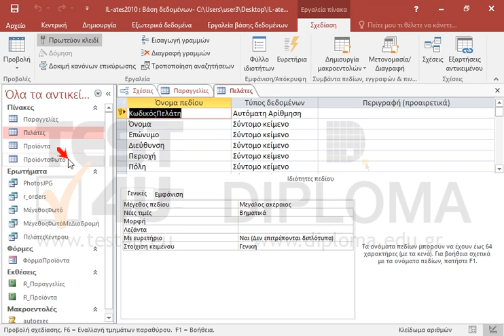Δημιουργήστε μια σχέση μεταξύ του πεδίου ΚωδικόςΠελάτη του πίνακα Πελάτες και του πεδίου...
Δημιουργήστε μια σχέση μεταξύ του πεδίου ΚωδικόςΠελάτη του πίνακα Πελάτες και του πεδίου ΚωδικόςΠελάτη του πίνακα Παραγγελίες με ενεργοποιημένη την ακεραιότητα αναφορών.

77-424 Microsoft Office Specialist Access Core 2013 - Ελληνική έκδοση